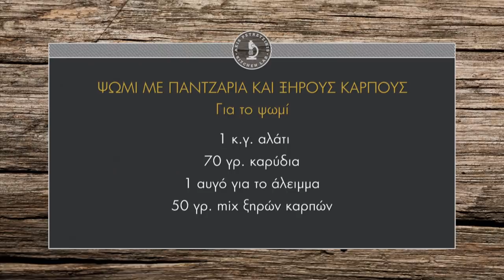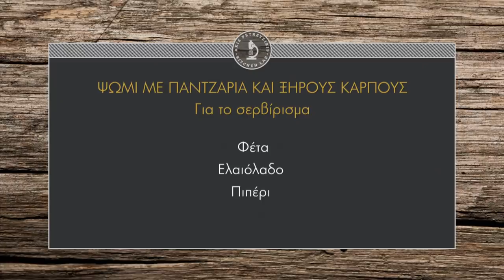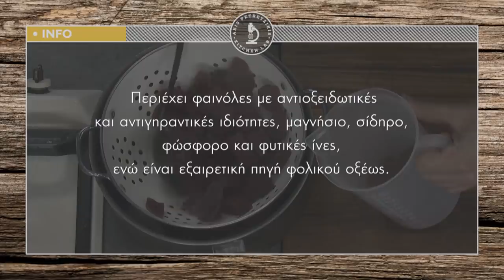Ψωμί με παντζάρια και ξηρούς καρπούς Επ. 16 | Kitchen Lab TV | Άκης Πετρετζίκης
Ψωμί με παντζάρια και ξηρούς καρπούς  Επ. 16 | Άκης Πετρετζίκης TV

Παρουσίαση: Άκης Πετρετζίκης
Σκηνοθεσία: Πάνος Γεωργίου
Αρχισυνταξία: Νάσια Κόλλια
Διεύθ. Φωτογραφίας: Γιώργος Μιχελής
Οργάνωση Παραγωγής: Δημήτρης Κολοβός
Εμπορικό Τμήμα: Mary-Rose Ανδριανοπούλου,  Ζωή Κωνσταντοπούλου
Β. Σκηνοθέτη: Πολύβια Μενοίκου
Τεχνικός Προϊστάμενος: Βασίλης Καρυπιάδης
Σκηνογραφία: Αναστασία Χαρμούση
Γραφικά: Παναγιώτης Πατσιαούρας
Sous Chef: Μάρκος Παπακωνσταντίνου
Βοηθός Sous Chef: Τηλέμαχος Δημητρακόπουλος
Βοηθοί Κουζίνας: Σοφία Βήτα
Διευθ. Παραγωγής: Διαμαντής Αρακάς
Floor Manager: Διονύσης Κυπριώτης
Οπερατέρ: Δημήτρης Τοπούλογλου, Άγγελος  Τσουκαλάς:
Χειριστής Ρομποτικής: Κώστας Τσέλης, Γιώργος Παρθένης
Χειριστής Cam Rail: Παν Παν
Ηχολήπτης: Στέφανος Κεραμύδας
Μοντάζ: Ειρήνη Κεφαλά, Ηλίας Αποστολίδης
Ηλεκτρολόγος: Μάκης Λάντος
Εκφώνηση: Νάσια Κόλλια
Ενδυματολόγος: Αλέξης Φούκος
Βοηθός Ενδυματολόγου: Αλέξια Μπελογιάννη